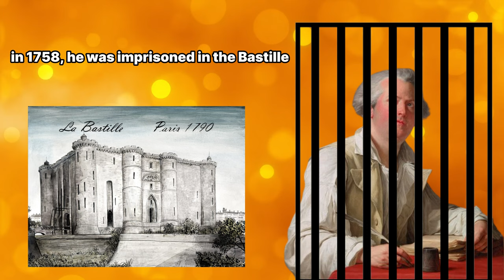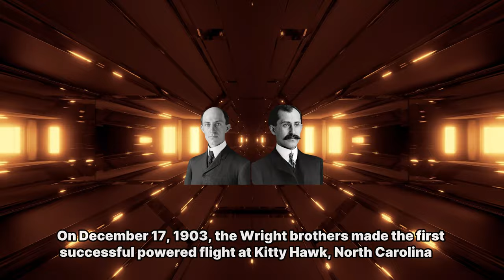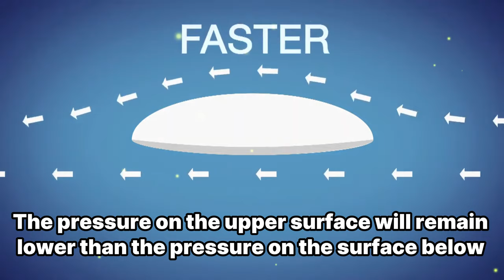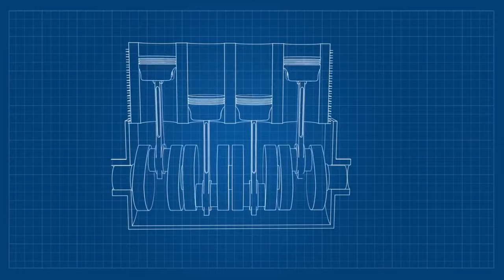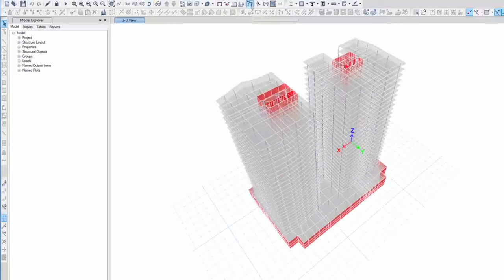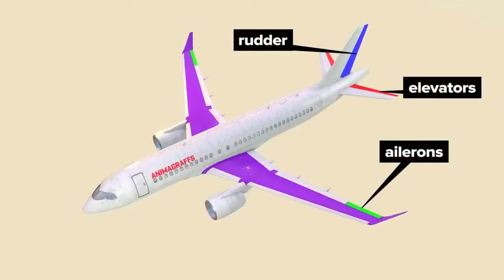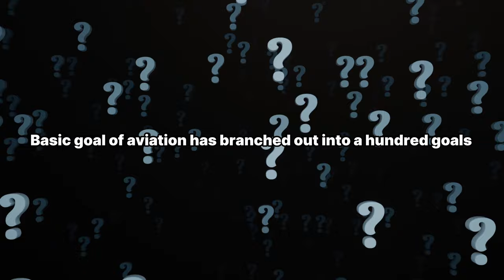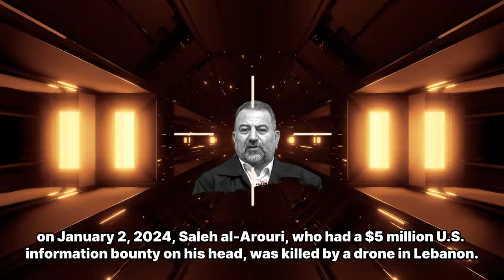Legends of the Skies: Flight through Aviation's Past and Future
"Legends of the Skies: Flight through Aviation's Past and Future" is not just a journey through time but a saga of human ingenuity and exploration. From the Wright brothers' first powered flight to the sleek supersonic jets of today, aviation has captivated the human imagination and reshaped our world.

At the dawn of the 20th century, the Wright brothers accomplished what was once thought impossible: sustained, controlled flight. Their Flyer, a fragile contraption of wood and canvas, soared over the dunes of Kitty Hawk, North Carolina, for just 12 seconds, but it ignited a revolution that would change the course of history. This monumental achievement paved the way for the rapid evolution of aviation technology, leading to the development of commercial airlines, military aircraft, and space exploration vehicles.

As aviation progressed, so too did its impact on society. The advent of commercial air travel made the world more accessible, shrinking distances and connecting cultures like never before. From the luxurious cabins of the early airliners to the crowded terminals of modern airports, aviation has become an integral part of global transportation and commerce.

But the story of aviation is not just one of triumph; it is also a tale of tragedy and resilience. From the devastation of two world wars to the heart-wrenching losses of space exploration missions, the pursuit of flight has exacted a heavy toll. Yet, in the face of adversity, the human spirit has persevered, pushing the boundaries of what is possible and reaching for the stars.

Looking to the future, aviation holds the promise of even greater achievements. Advances in technology, such as electric propulsion and autonomous flight systems, are poised to revolutionize the way we travel and explore the skies. Concepts once relegated to the realm of science fiction, like flying cars and space tourism, are now within reach, promising to usher in a new era of aviation innovation.

"Legends of the Skies: Flight through Aviation's Past and Future" invites us to reflect on the remarkable journey of flight and to imagine the possibilities that lie ahead. As we look back on the pioneers who dared to dream of the impossible, we are inspired to chart a course toward a future where the sky is no longer the limit.